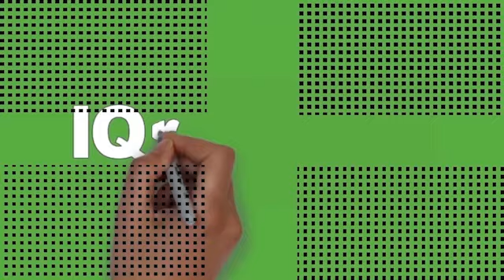Jangan pindah pada posisiyang ditetapkan Allah kecuali Allah yang memindahnya